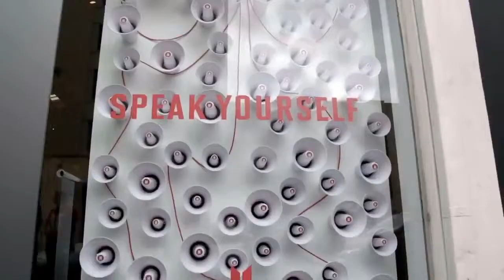Pop Up De*Tour Example Montage